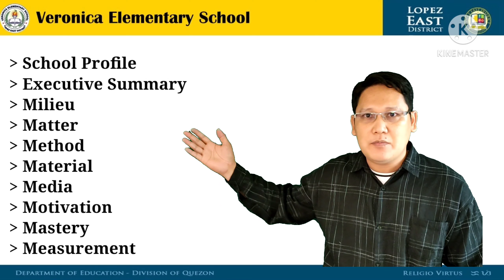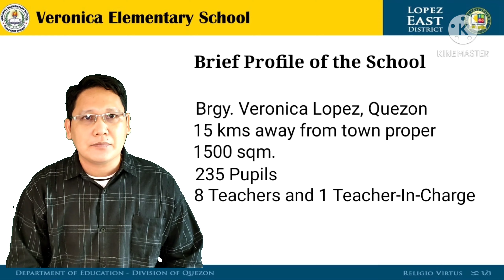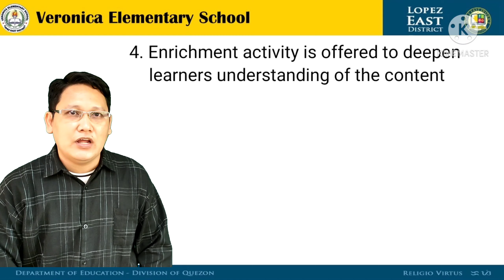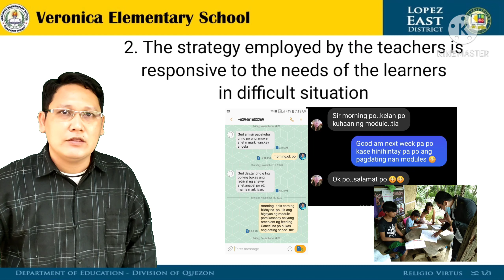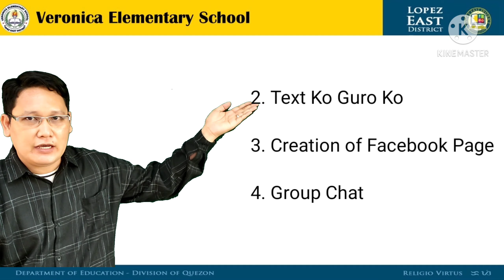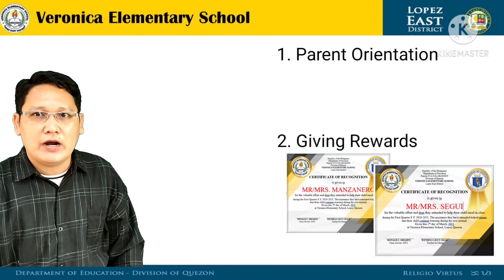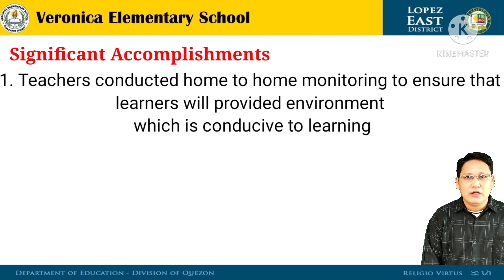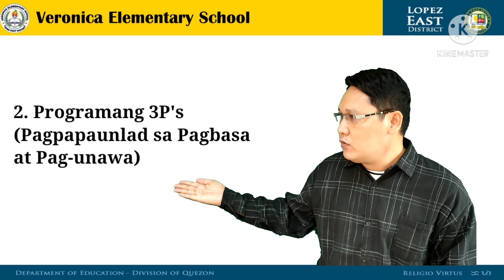Project 2NAIP feat. Sir Ronald Oriarte (Veronica Elementary School)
Collaboration of Veronica Elementary Teaching Force ❤️